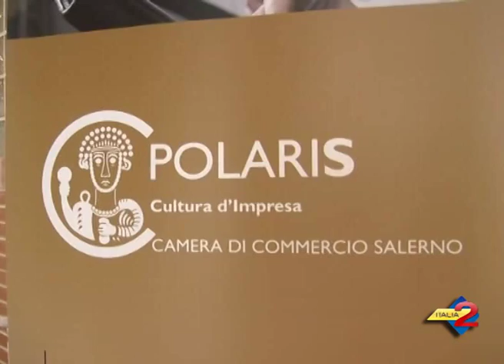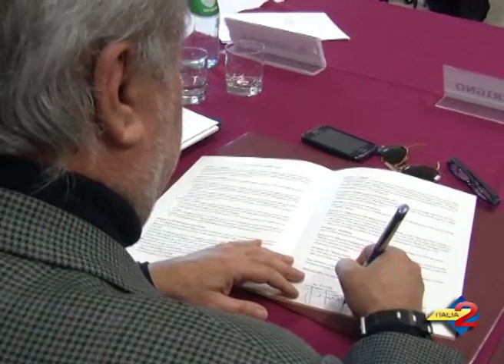SA PALMA + ARZANO 25